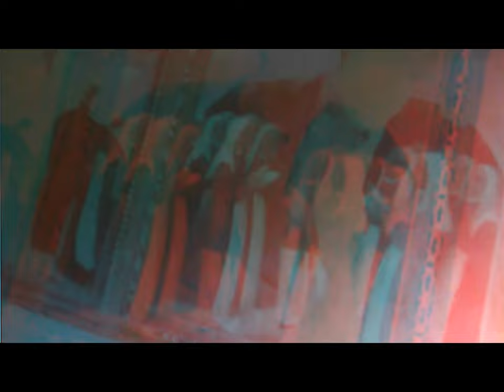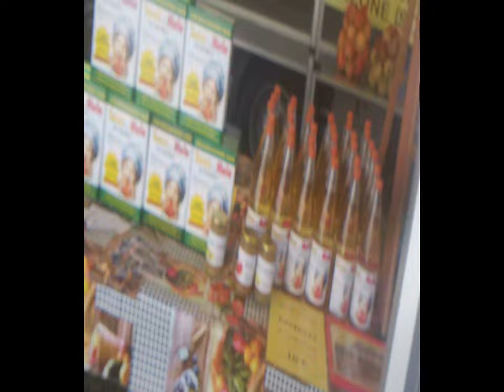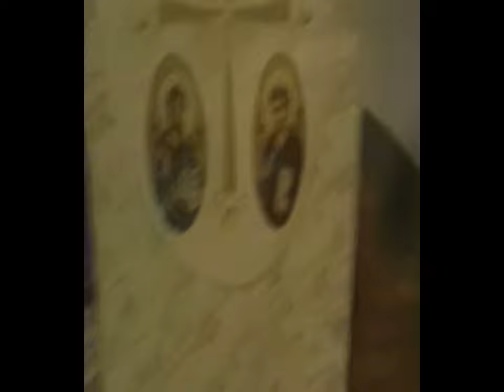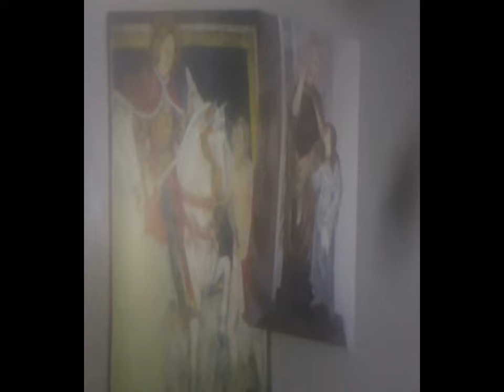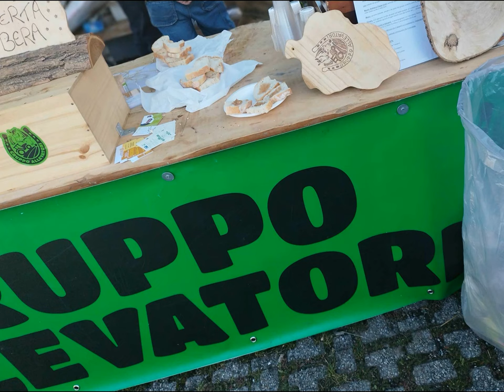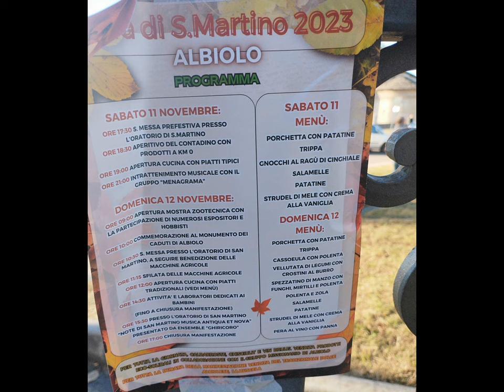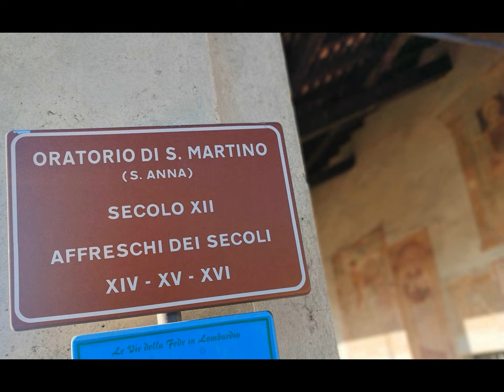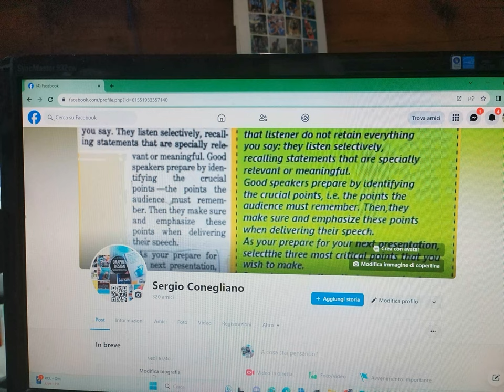3d 2d Albiolo - S.Martino [by Sergio Conegliano]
3d 2d Albiolo - S.Martino [by Sergio Conegliano]